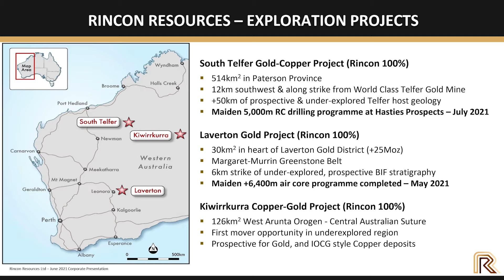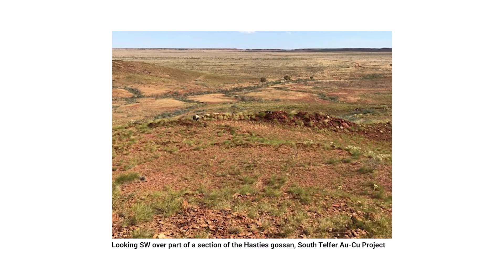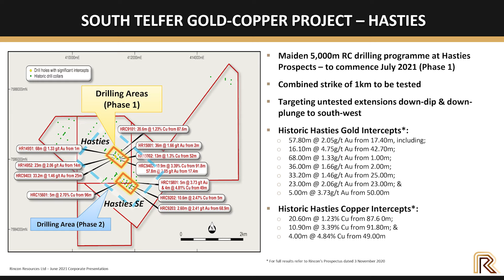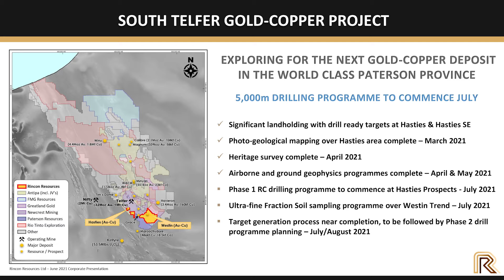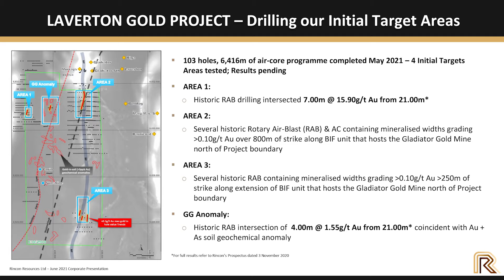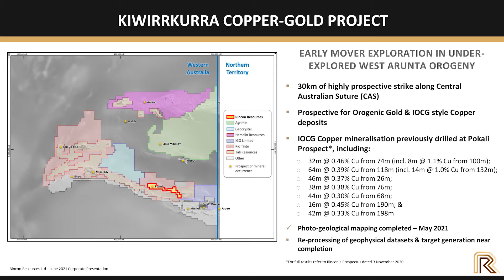The Assay TV - Gary Harvey, Chief Executive Officer, Rincon Resources (ASX:RCR)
Assay TV caught up with Gary Harvey, CEO of Rincon Resources (ASX: RCR), a recently listed exploration company. Currently, the company is focused on three, 100%-owned projects in Western Australia, namely the South Telfer Gold-Copper Project, the Laverton Gold Project, and the Kiwirrkurra Copper-Gold Project. In this interview, Gary provides an overview of Rincon Resources’ exploration targets and outlines recent and upcoming drilling on the projects.

Primary tickers: ASX:RCR
Stage of development: Exploration
Commodities: Gold, Copper
Project location: Australia